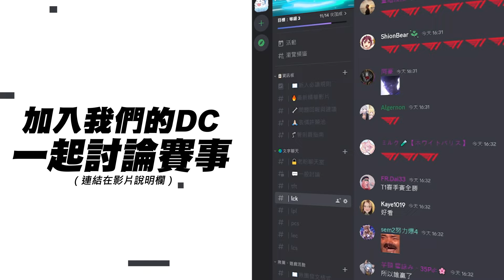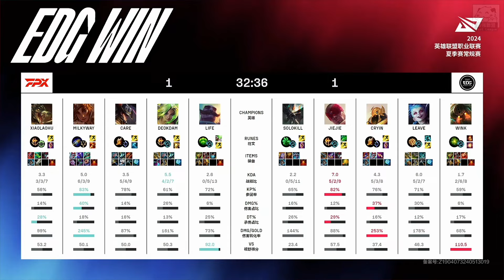EDG vs FPX 扯！FPX領先一萬集體上頭看傻眼！EDG兩波團滅終極大翻盤！Game 2 | 2024 LPL夏季賽